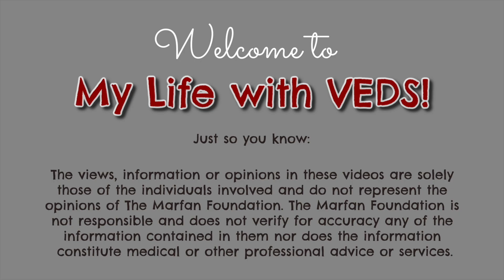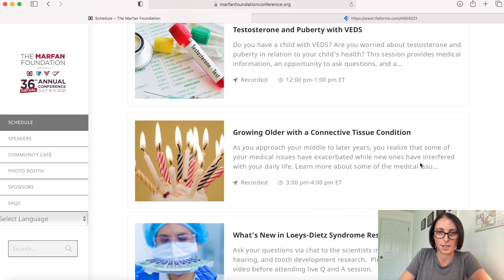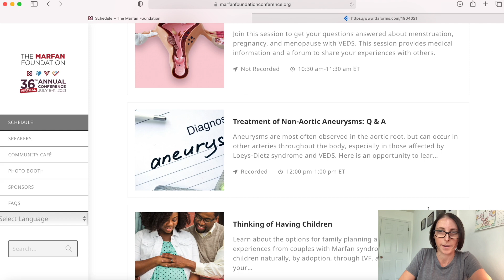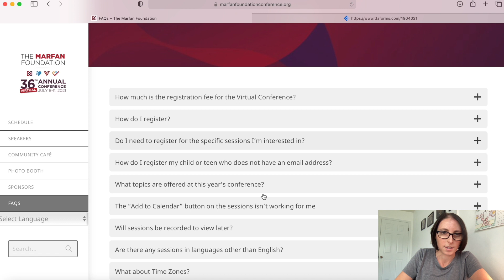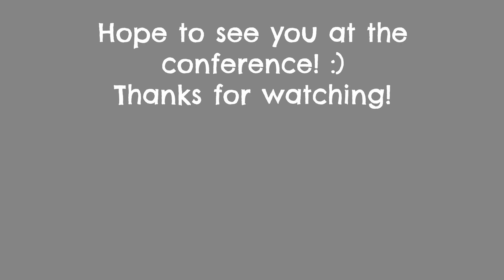The Marfan Foundation Virtual Annual Conference is NEXT WEEK (July 8-11, 2021)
I hope to see y'all at The Marfan Foundation Virtual Annual Conference next week!

The views, information or opinions in the blog, podcast, and vlogs are solely those of the individuals involved and do not represent the opinions of The Marfan Foundation. The Marfan Foundation is not responsible and does not verify for accuracy any of the information contained in them nor does the information constitute medical or other professional advice or services.